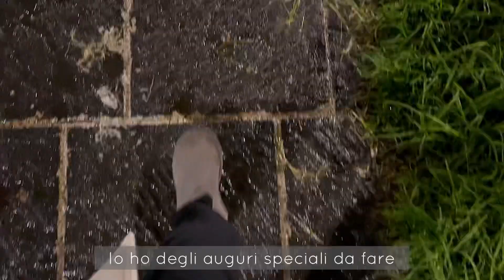La mia tavola di Natale. Auguri dalla città.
Natale a Napoli è Vigilia col menù di pesce: una festa del mare nei mercati.
Natale a Napoli è una tavola bella, con o senza porcellane è la festa della famiglia.
Napule è na camminata...Napule è mille culure...Napule è mille paure...
E tu sai che nun sì sulo...